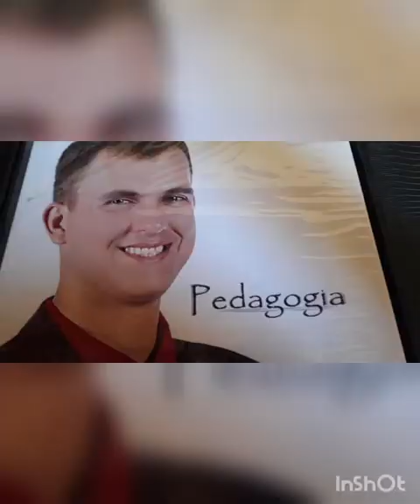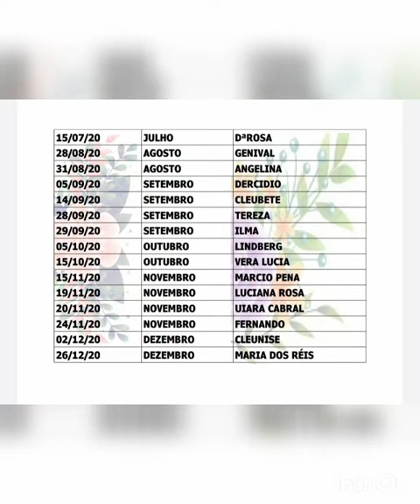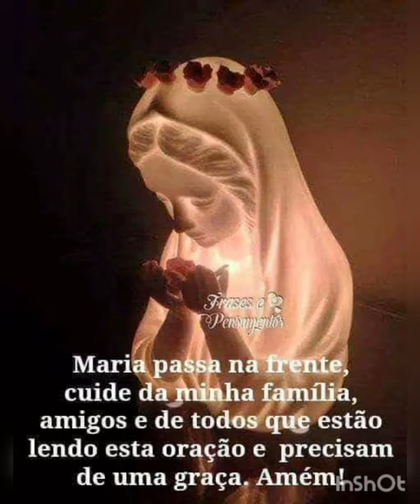13°HOMENAGEM DO GRUPO NOSSAS ORAÇÕES 19HS.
Homenagem  do GRUPO NOSSAS ORAÇÕES 19:00hs. O NOSSO IRMÃO MARCIO PENA. 👏🎊 15/11/2020.Inicio com fotografías e logo termina com um vídeo da homenagem.